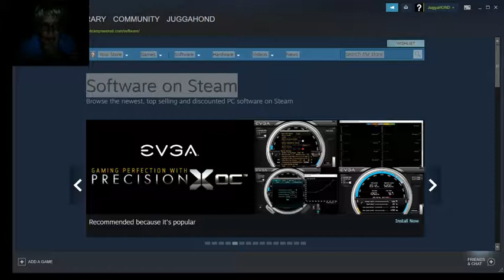CREATIVE DESTRUCTION!!! I MY FIRST WIN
I Am A No Skin a Pro Not A Noob Come Try Me I am No.1 Dawn Star

photos